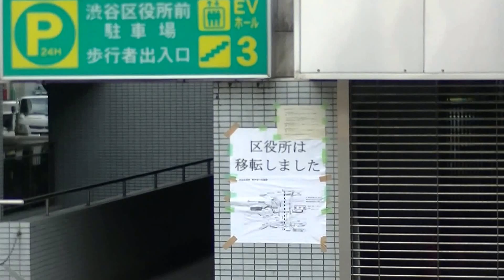渋谷区役所＆公会堂、建替工事現場